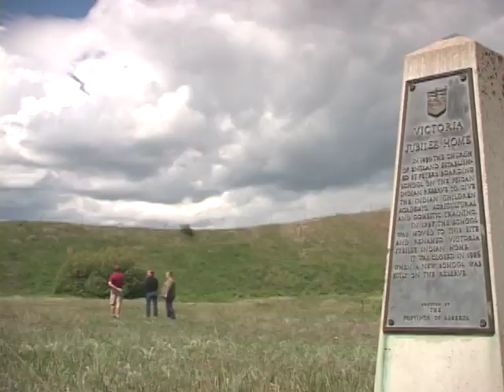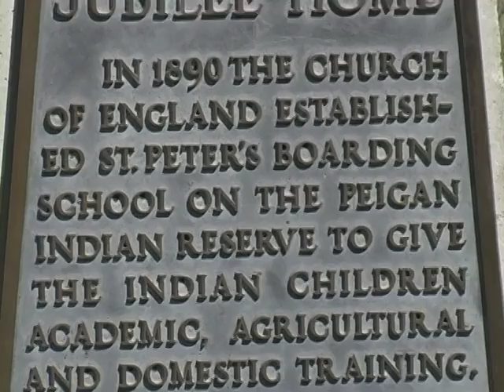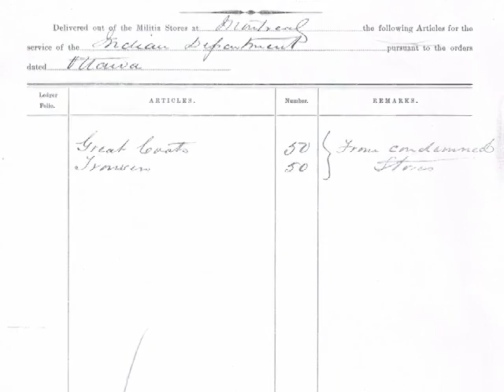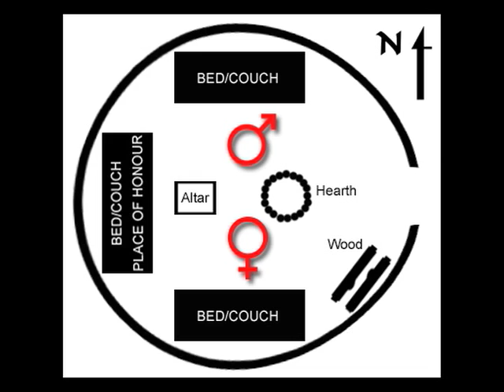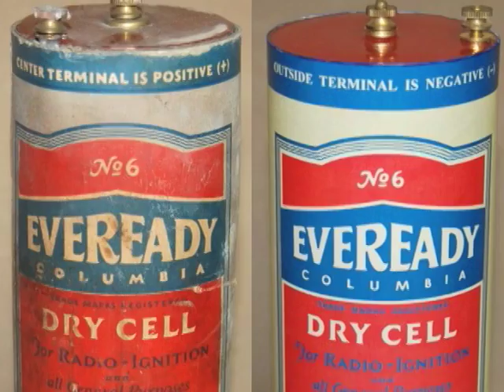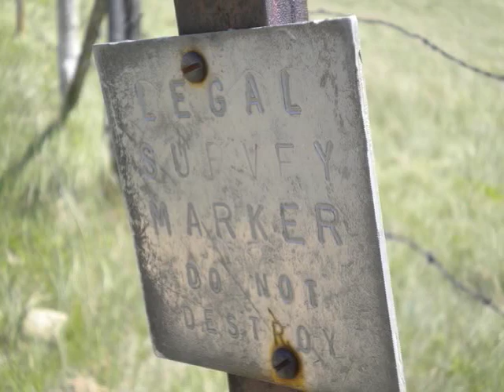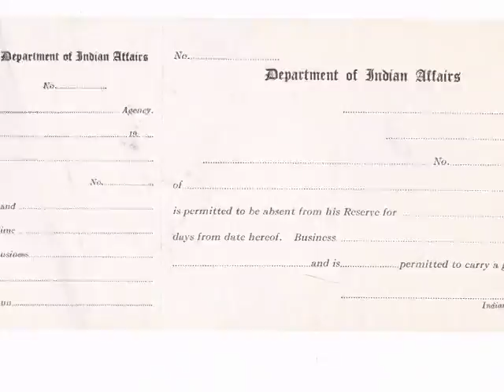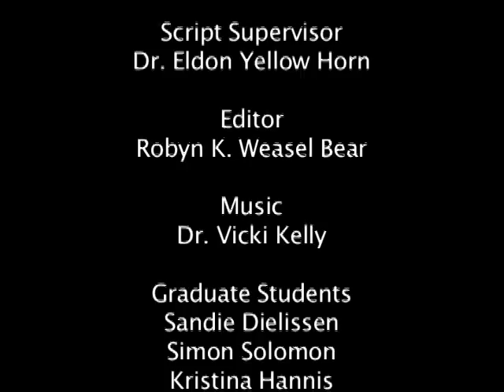Digging up the Rez: Piikani Historical Archeology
Professor of Archaeology and Chair of SFU's First Nations Studies, Eldon Yellowhorn documents his team's fieldwork on the Piikani First Nations in Brocket, AB.

Returning to the reserve where he grew up, Yellowhorn interviews members of the Piikani community. Yellowhorn and graduate student researchers, Sandie Dielissen, Simon Solomon, and Kristina Hannis, Yellowhorn discuss their findings on several sites, including the Queen Victoria Jubilee Home for Indian Children (a residential school), a cabin on the Yellowhorn homestead, and the Piikani Timber Limit located in the Porcupine Hills.